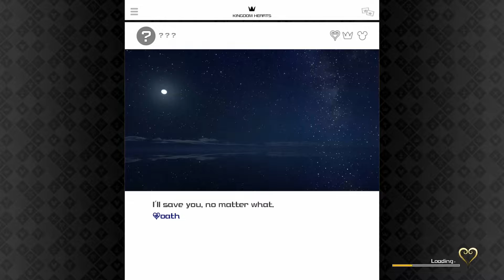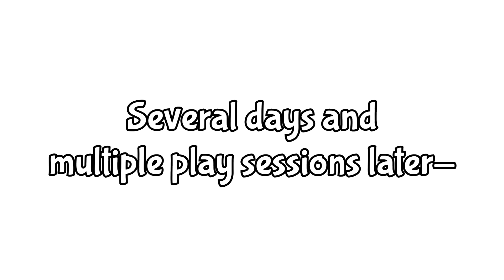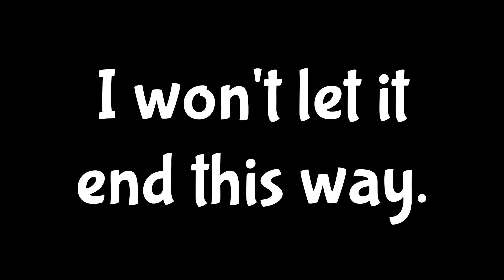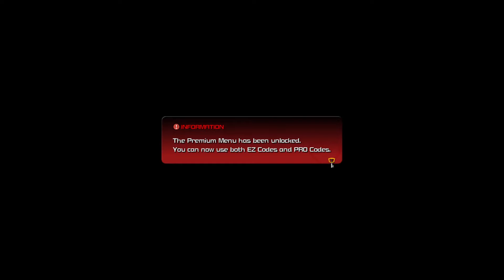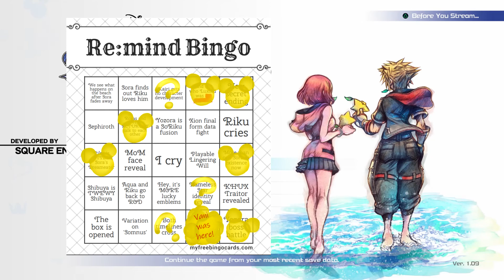KINGDOM HEARTS 3 Re:Mind { Secret Episode } - Part 17 Yozora FINALE! Good and Bad Ending Reaction!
The Remind scenario finished, the Limit Cut episode complete. All that remains is Yozora. Join me as I take on what is now considered the best boss in Kingdom Hearts history. He's a tough one too. The hardest, yet most fair boss. I almost lost hope, thinking I couldn't beat him. Started asking other youtubers if I could use their footage. But one day, on my stream. It happened. I will never forget this boss and the trials he put me through. But it's quite possibly the most proud accomplishment I've ever had in a video game. Well done Osaka Team. You are 'THE' Kingdom Hearts division now. No ifs, ands, or buts.

And with that, Kingdom Hearts 3 comes to a close. This is my favorite game, of all time. Onward to the next.

The future doesn't scare me at all, nothing's like before.